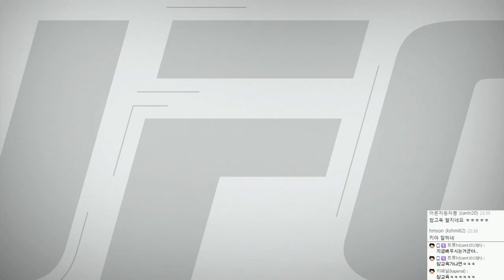UFC 2 고수가 되려면? UFC2 세계랭킹20위에게 배우는 꿀팁&참교육 | #01 - by조마문 (PS4) ( 60프레임 초고화질 UFC 챔피언 )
UFC 2 고수가 되려면? UFC2 세계랭킹20위에게 배우는 꿀팁&참교육

( UFC 하이라이트 UFC 챔피언 )